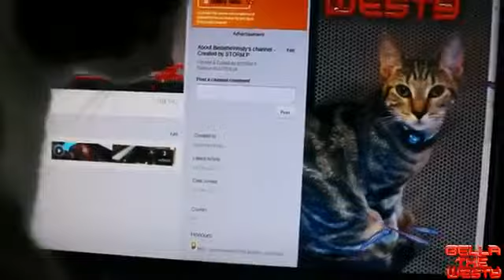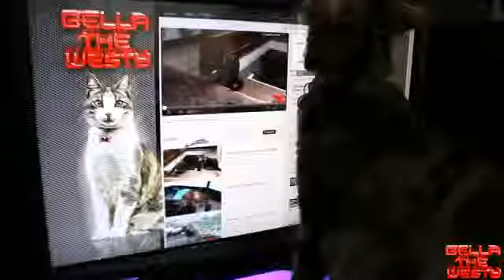Fat Cat Interacting with Touch Screen Fish